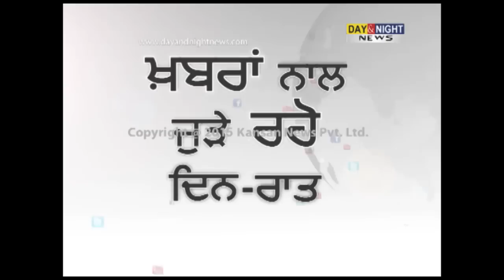Moga incident: MP Bhagwant Mann protest outside Moga police station